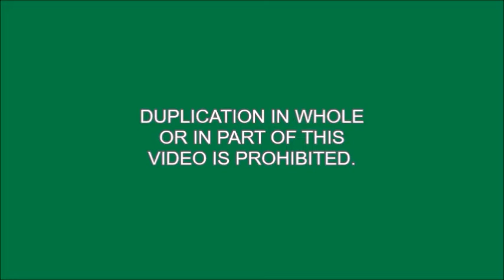Exclusive! R160A Testing Arriving @ Grand Central-42nd St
[NOTES]

-Well, we finally have it on Roblox! A brand new R160 subway train. As of right now, this is in testing mode, and will be for the remainder of the year. If this train passes testing within the rest of 2020, we will put them into service starting February 2021 when we release a BMT or IND subway game. You might be asking me why I'm testing this train on an IRT game. Simple, because I do not own a BMT or IND subway game to test the train, so this is what you get for now. But expect more IND/BMT subway trains coming soon in 2021, not just the R160 trains.

[Fleets]

-Alstom R160A-1

If you would like to send a video request for my upcoming videos, please comment below on any video of mine, and please be sure to subscribe to MTA New York City Transit Enthusiast. Any bus or subway suggestions, and I will get to them as soon as possible.

Do you like what you saw, and do you want a lot more videos?